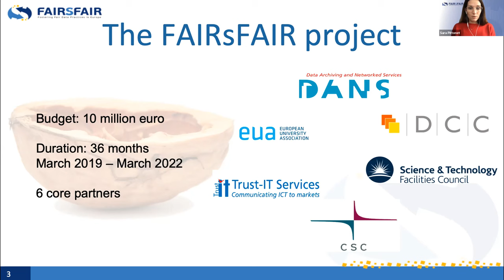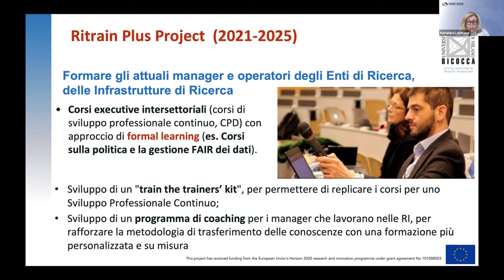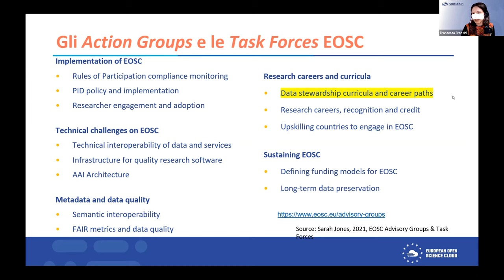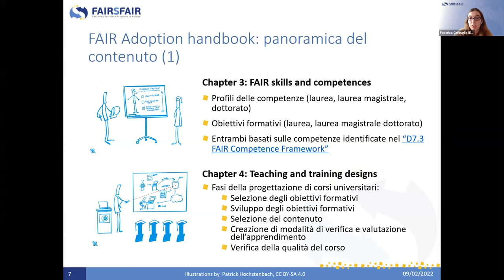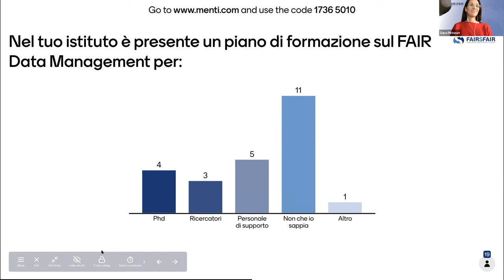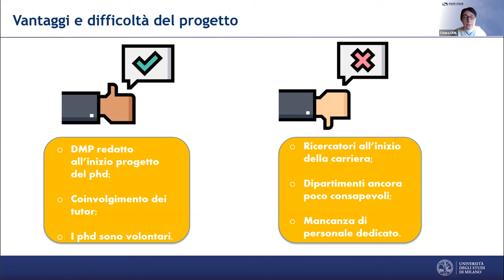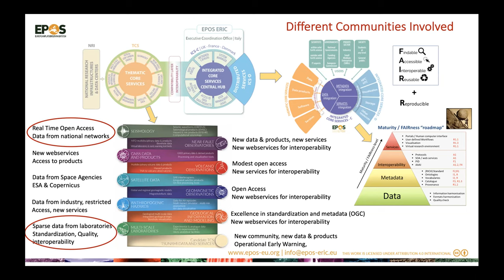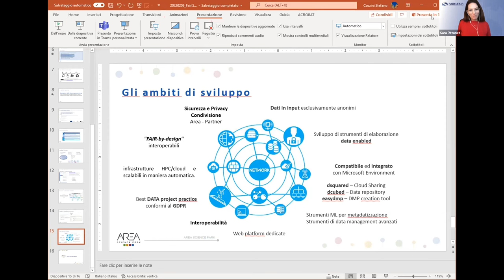Teaching and training FAIR to HEI in Italy. National Roadshow in Italy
How are universities in Italy implementing and ensuring implementation of FAIR policies by students, educators and trainers? What’s the role of Data Stewards in higher education institutes in Italy?

FAIRsFAIR is glad to share the recordings of the last event of its National Roadshow series, organised on 9 February 2022 in collaboration with ICDI, the Italian Computing and Data Infrastructure, and the EOSC Pillar project. Experts from the Italian education and research panorama debated about how to support higher education institutions with practical implementation of the FAIR principles. Good practices and stories of successful integration of Research Data Management (RDM) and FAIR data-related skills in Italian university curricula and training were also presented.